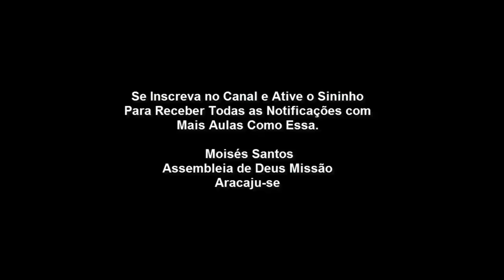Lição 6 - Sinceridade e Arrependimento Diante de Deus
TEXTO ÁUREO
"E o que a si mesmo se exaltar será humilhado; e o que a si mesmo se humilhar será exaltado." (Mt 23.12)

VERDADE PRÁTICA
Cuidado com o orgulho e a arrogância espiritual, pois ambos são pecados perante Deus e devem ser confessados e abandonados.
LEITURA DIÁRIA
Seg. Pv 16.18: A destruição é antecedida pelo orgulho, e a queda, pela altivez
Ter. Pv 29.23: A soberba é uma armadilha para os que a cultivam
Qua. Mc 7.21-23: Na lista dos pecados, a soberba ocupa um lugar especial
Qui. Tg 4.6: Deus também se opõe ao soberbo
Sex. 1Pe 5.5-7: Pedro repete o que disse Tiago, mas acrescenta uma promessa
Sab. Rm 12.16: Não ambicionar coisas altas, mas contentar-se com as humildes.

Lucas 18.9-14
9- E disse também esta parábola a uns que confiavam em si mesmos, crendo que eram justos, e desprezavam os outros:
10- Dois homens subiram ao templo, a orar; um, fariseu, e o outro, publica no.
11- O fariseu, estando em pé, orava consigo desta maneira: Ó Deus, graças te dou, porque não sou como os demais homens, roubadores, injustos e adúlteros; nem ainda como este publicano.
12-Jejuo duas vezes na semana e dou os dízimos de tudo quanto possuo.
13- O publicano, porém, estando em pé, de longe, nem ainda queria levantar os olhos ao céu, mas batia no peito, dizendo: Ó Deus, tem misericórdia de mim, pecador!
14- Digo-vos que este desceu justificado para sua casa, e não aquele; porque qualquer que a si mesmo se exalta será humilhado, e qualquer que a si mesmo se humilha será exaltado.

Saiba mais – veja:
Lição 1 – Parábola: Uma Lição para a Vida
Lição 2- Para Ouvir e Anunciar a Palavra de Deus
Lição 3- O Crescimento do Reino de Deus
Lição 4 - Perseverando na Fé

I - INTERPRETAÇÃO DA PARÁBOLA DO FARISEU E DO PUBLICANO
Estamos diante de uma parábola narrativa indireta simples, ou seja, uma comparação entre dois personagens opostos - o fariseu e o publicano -, colocando-os lado a lado. Depois de haver ensinado a respeito da necessidade e do poder da oração por meio da parábola do "juiz iníquo", Jesus conta essa parábola com o objetivo de ensinar a atitude correta na hora da oração. Agora somos ensinados que, além de perseverarmos na oração, é preciso uma atitude correta.

1. O FARISEU.

Pertencente a uma das principais seitas dos judeus, muito mais numerosa do que a dos saduceus, e de mais influência entre o povo, os fariseus insistiam no cumprimento rigoroso da Lei e das tradições dos anciãos (Mt 15.1,2).

Fariseu significa "separado". Esta classe de pessoas assim era identificada porque não somente se separava dos outros povos, mas também dos outros judeus. Eles observavam as práticas de forma minuciosa, contudo, esqueciam do espírito da Lei, como se nota na forma como se lavavam antes de fazer as refeições, no lavar dos copos, jarros, os vasos de metal e as roupas de cama (Mc 7.3,4), em pagar cuidadosamente o dízimo (Mt 23.23), na observância do sábado, etc.

2. O PUBLICANO.
Os publicanos, geralmente judeus, eram cobradores de impostos que trabalhavam para os romanos. Os judeus consideravam os publicanos traidores e apóstatas, porque cobravam os impostos para a nação que os oprimia. Eles eram julgados como pessoas de vil caráter, porque alguns também acabavam extorquindo grandes quantias de dinheiro do seu próprio povo (Lc 3.12,13; 19.8).

3. AORAÇÃO

Os judeus da cidade de Jerusalém tinham o costume de fazer orações nas horas costumeiras (9 da manhã e 15 da tarde). Entretanto, mesmo fora dos horários regulares havia pessoas orando no Templo (Lc 2.37; At 22.17).

II-A HIPOCRISIA DO FARISEU

1. A postura do fariseu no momento da oração.
Inicialmente a parábola contada por Jesus se detém no fariseu, com o objetivo de dizer como este formulava a sua oração. De acordo com uma das interpretações, o fariseu postou-se em local isolado e ali orou (Lc 18.11).

2. UMA ORAÇÃO COMUM
indica que o tipo de oração que encontramos no texto, apesar de transparecer arrogante, não era completamente desconhecido, pois há relatos na literatura rabínica do judaísmo de que tal comportamento era comum.

3. A ORAÇÃO ARROGANTE.
O fariseu diz a respeito de si mesmo o que era rigorosamente verdadeiro, mas o que o motivava a orar era completamente errado. Não existe nenhuma consciência do pecado, nem da necessidade, nem da humilde dependência de Deus.